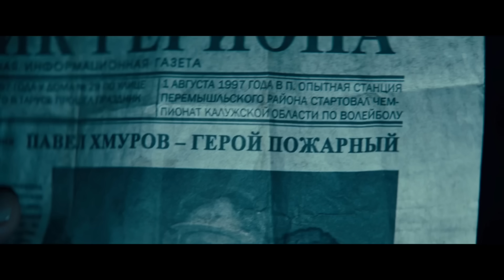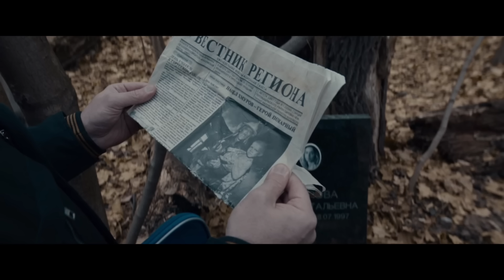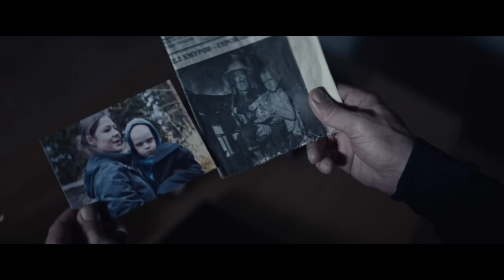பேய் படத்தில் இது ஒரு தனி ரகம் | Tamil hollywood times | movie story & review in tamil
further reading.